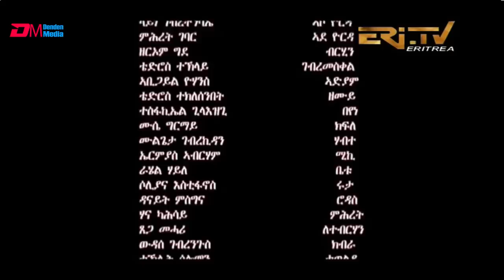ማጨሎ (ክፋል 128) - MaChelo (Part 128) - ERi-TV Drama Series, June 12, 2022